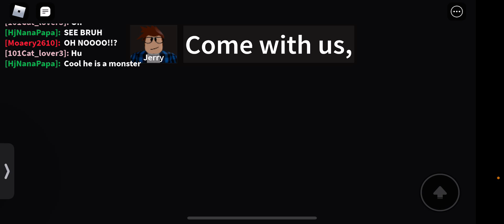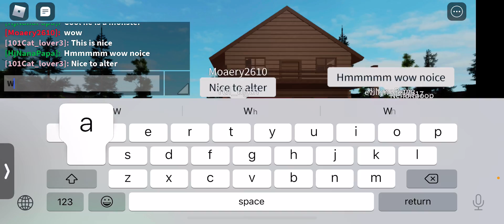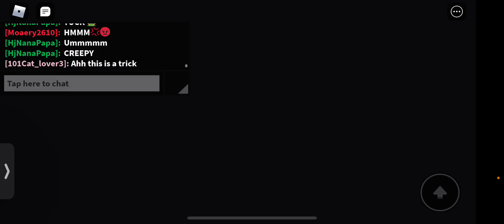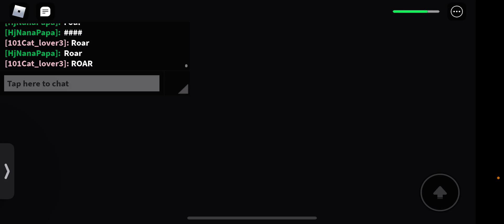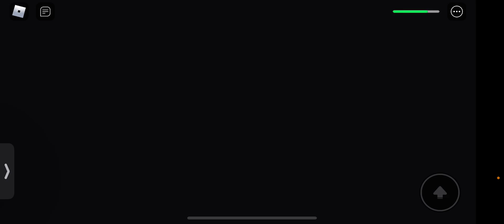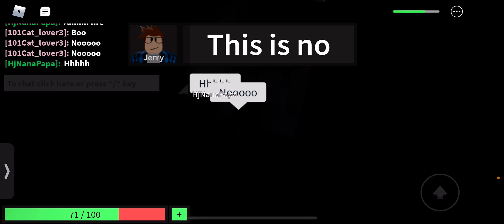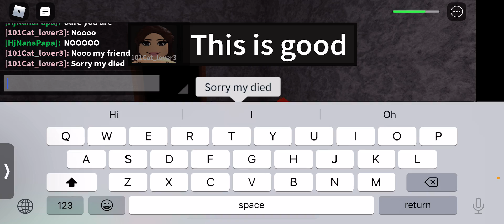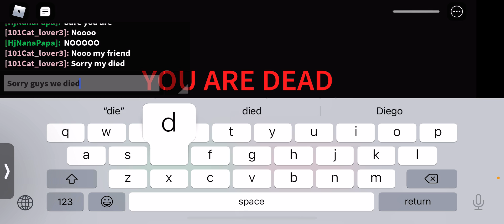Roblox normal camping story I died lol and my friend